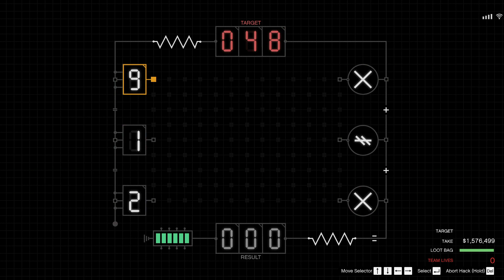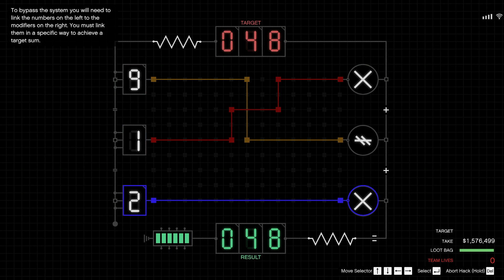LOS PEORES LADRONES DE LA HISTORIA - GTA 5 Español Latino - Dagat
Espero les guste el video, gracias por cualquier like o sub
mi segundo canal @waobgaming